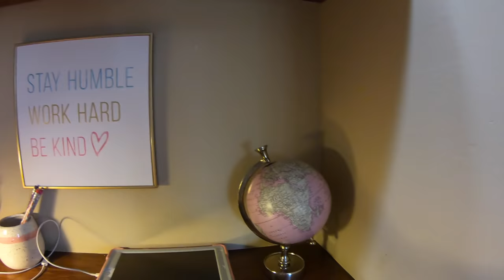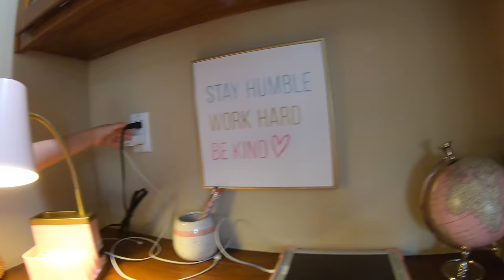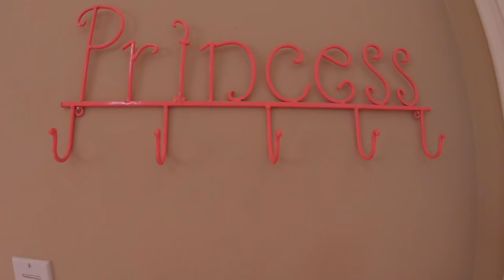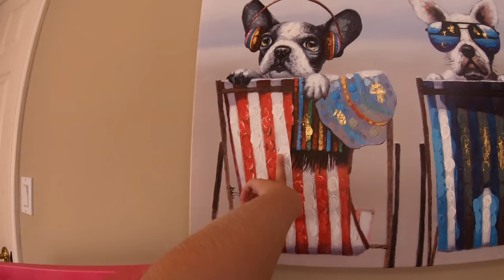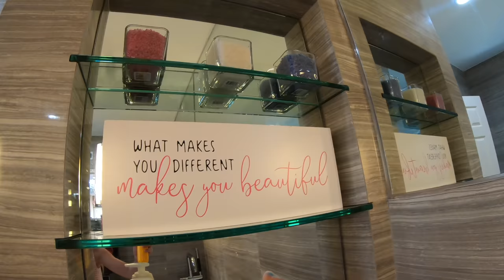Girls' Room Tour at the Lake House!!!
Trinity and Madison Lake House Room Tour!!!
LIKE the Video if the Girls Should Film More!

Trinity's Room Tour at the lakehouse!!! Trinity takes control of today's video and gives a complete room tour with Madison! Madison and Trinity share a room at our new lake house and they show you all the fun new things that are in their new room!